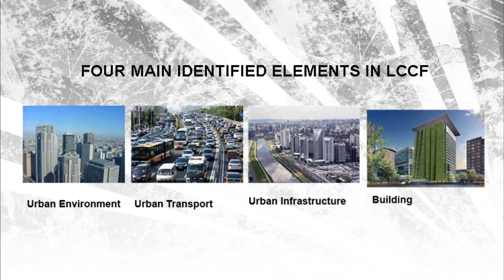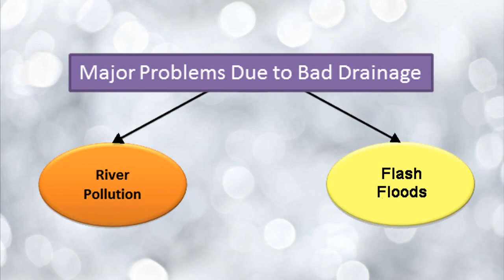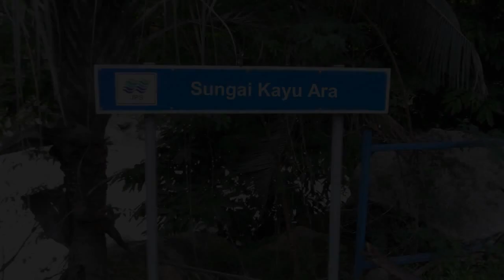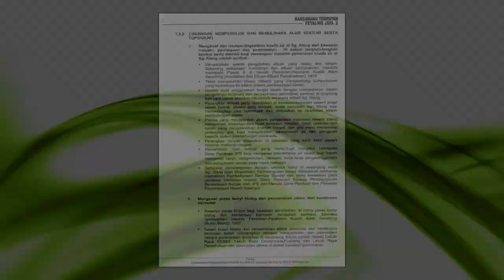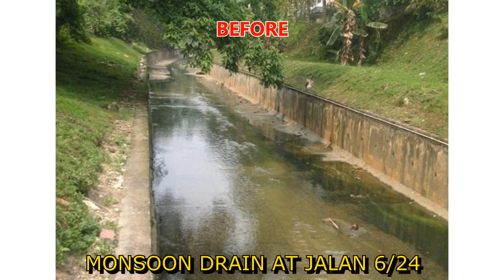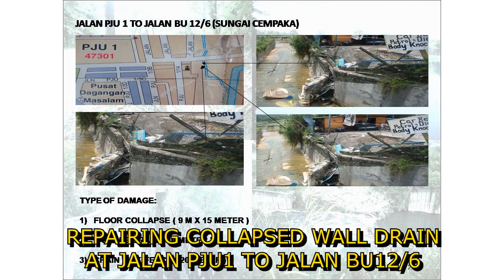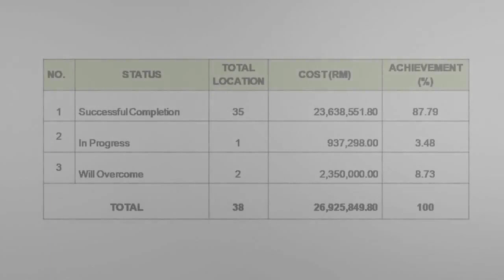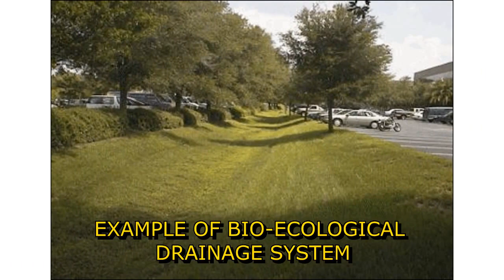The Planning & Management Of Drainage And Irrigation Systems In Petaling Jaya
Petaling Jaya City Council (MBPJ) 2013